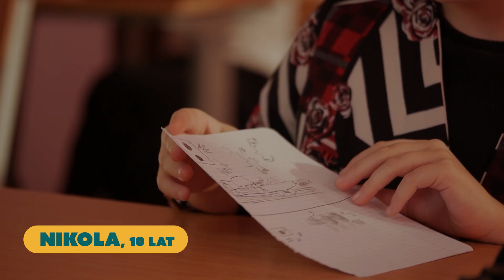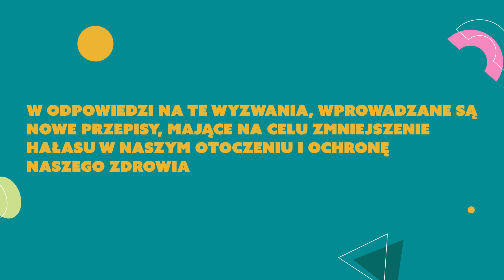Eko Filmowcy – Hałas a nasze zdrowie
Ruch uliczny, start samolotu czy głośna muzyka - to tylko kilka przykładów źródeł hałasu, z jakimi człowiek ma do czynienia każdego dnia. O tym, że jest on szkodliwy i źle wpływa na nasze zdrowie i samopoczucie, wiedzą doskonale nasze dzieci. 💭🌍
Warto posłuchać rad młodych ekologów, którzy nie tylko rozumieją problem, ale także mają pomysł na jego rozwiązanie.
Zobaczcie sami!
Film opracowany na zlecenie Stowarzyszenia "Wrzosowisko". Zadanie publiczne pn. "Młodzieżowa Eko Akademia" dofinansowano ze środków z budżetu województwa mazowieckiego.